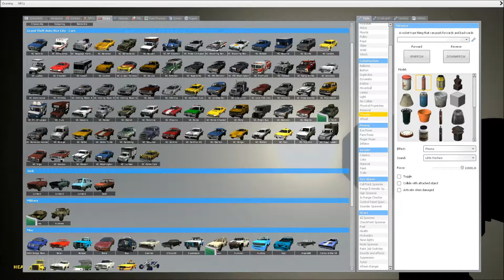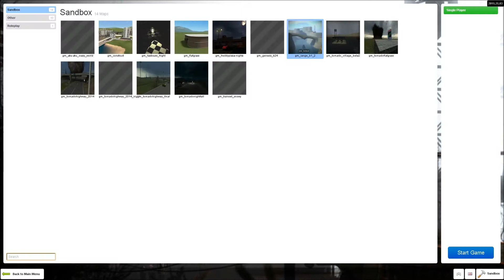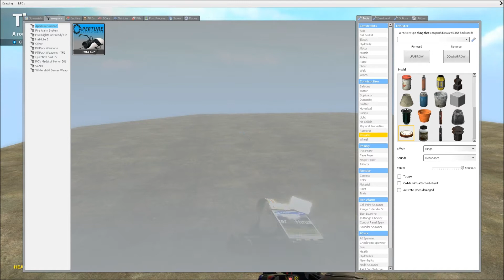CAR VS AIR 2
Part 2 of Car VS. Air